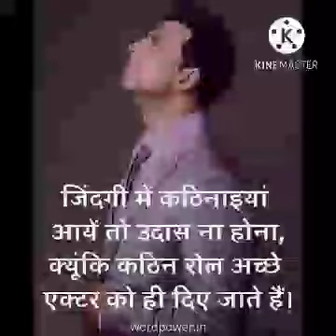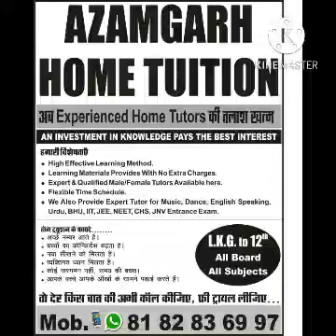Azamgarh Home Tuition || ट्यूशन के फायदे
आजमगढ़ होम ट्यूशन

ट्यूशन के फायदे

Azamgarh Home Tuition

 Benefits of Home Tuition

Home Tuition